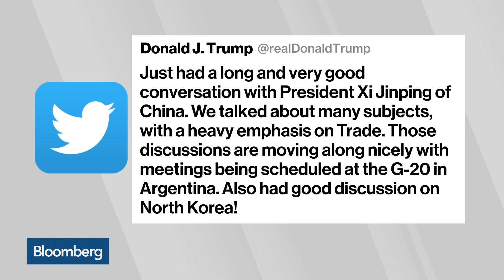Trump Tweets Trade Talks With Xi 'Moving Along Nicely'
Nov.01 -- President Trump says his discussions with his Chinese counterpart are moving along "nicely" ahead of their planned meeting at the G-20 in Buenos Aires at the end of the month. However, the Trump administration is still set to slap tariffs on all Chinese imports if these talks fail. Bloomberg's Enda Curran reports on "Bloomberg Daybreak: Asia."